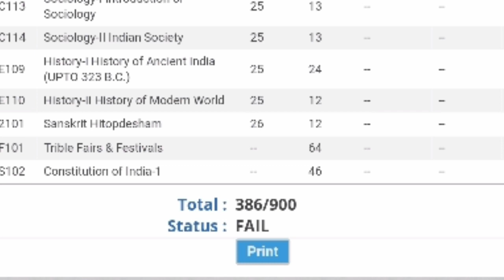કોલેજમાં એટિકેટી આવી /college ma atkt aavi timali status /chandragupt RATHOD/kamlesh barot